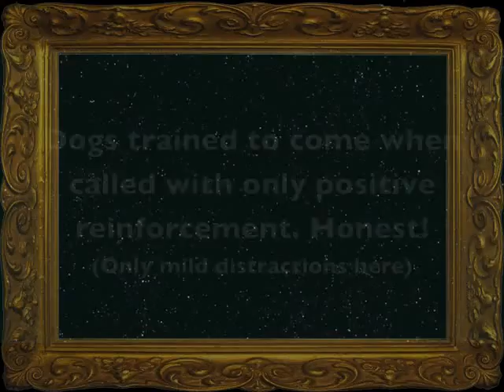Clicker Trained Recall